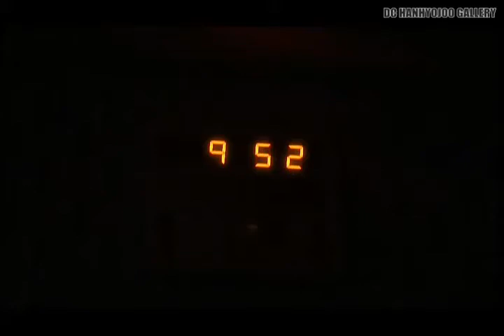Han hyo joo _ DVD love letter